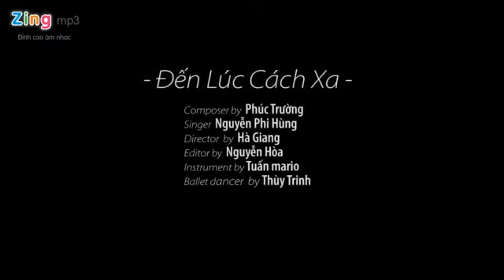[ MV ] Đến Lúc Cách Xa - Nguyễn Phi Hùng